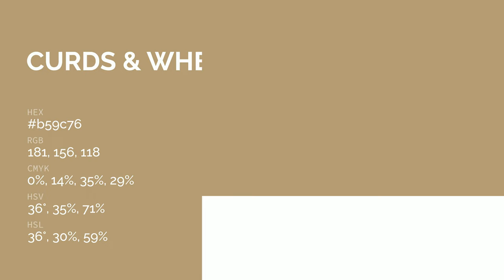Curds & Whey color b59c76 hex color - Grey color - Cool color b59c76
What color is Curds & Whey ? b59c76 hex color - Grey color - Cool color b59c76

Hex b59c76 Color Code is also known as Curds & Whey color.